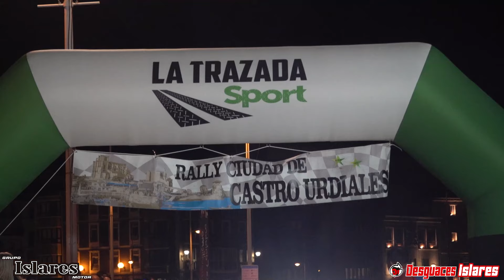Luis Manuel Gil - José Luis Puente | Rallye Ciudad de Castro Urdiales 2024 | Mitsubishi Lancer Evo 6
Resumen de la participación de Luis Manuel Gil y José Luis Puente en el Rallye Ciudad de Castro Urdiales 2024 a bordo de su Mitsubishi Lancer Evo 6.